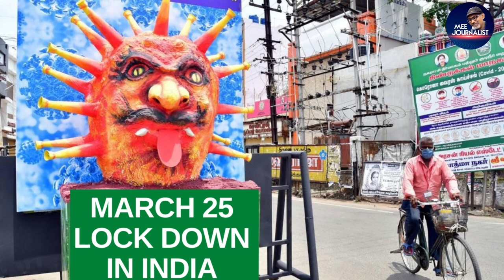Godavari Pedababu | Ram Gopal Varma | RGV Power Star movie | mee journalist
పవర్ స్టార్ సినిమా తీసిన రాంగోపాల్ వర్మపై గోదావరి పెదబాబు విసుర్లు..అలాగే హీరో అభిమానులు..ఇలాంటి సినిమాలు తీయడం వల్ల ఎలాంటి ఇబ్బందులు పడుతున్నారు? కరోనా వచ్చి అప్పుడే నాలుగు నెలలు అవుతుంది..ఇంకా సినిమా థియేటర్లు తీయలేదు..ఎప్పటికి తీస్తారో తెలీదు అంటూ ఇలా ఎన్నో జ్నాపకాలను గుర్తు చేసుకునే మీ జర్నలిస్ట్ వాస్తవిక వ్యంగ్యాత్మక కథనం